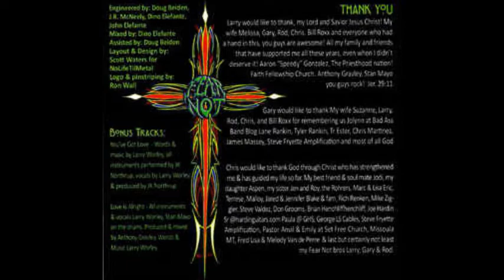Fear Not - Mr Compromise